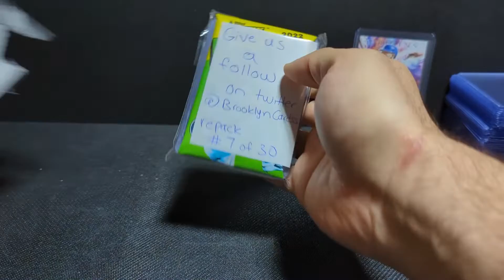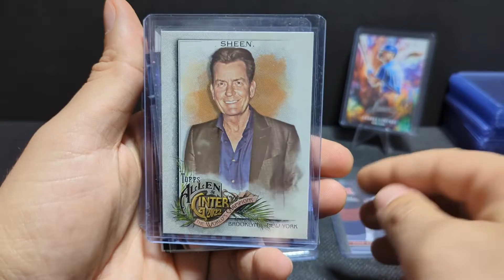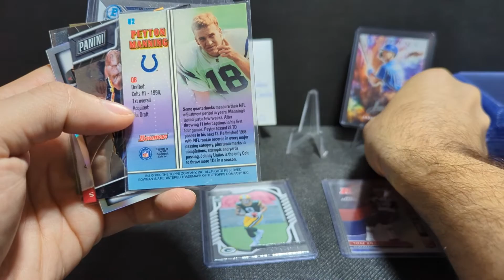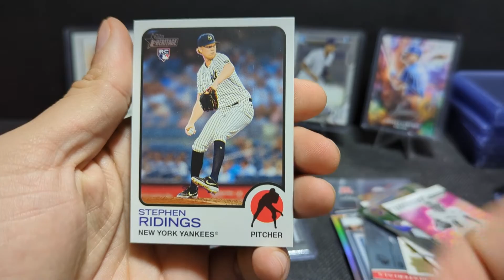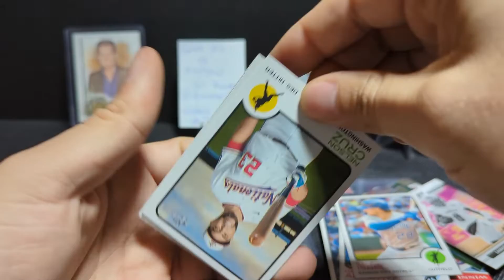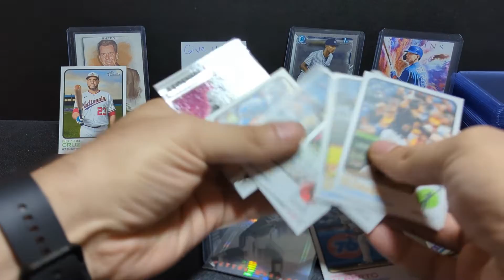Sports Card Mystery Repack for $25! 3x Hits Guaranteed!!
Each pack comes with 15 cards for $25.

Here's the eBay listing
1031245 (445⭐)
100% Positive feedback